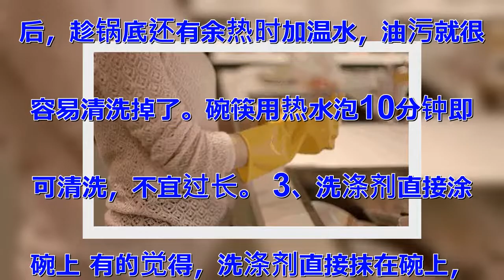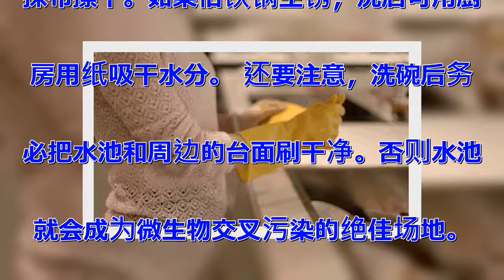一塊用過的洗碗布有多髒？這5個錯誤大多數家庭還在犯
沈雁英表示，細菌對的影響有兩個基本前
提，一看是否有途徑進入體，二看進入體
的細菌數量及細菌是否是致病菌，而且足
以致病。 要做到定期给洗碗用具杀杀菌
，并做到“干、勤、换、分”非常重要：
 干，即每次用完后要及时拧干，并晾挂
在通风处； 勤，指的是洗碗后要及时清
洗并定期消毒，方法是用稀释了的消毒液
浸泡5分钟或开水煮10分钟都可以；
换，是建议每个月换一次，出现难除异味
后，即使不到一个月也要更换； 分，是
说洗碗布一定要专布专用，最好是洗碗、
洗锅、擦灶台及油烟机、清洁餐桌台面的
抹布分开使用。 洗碗常犯的5个错误洗
碗这件事虽然有点麻烦，却容不得半点“
偷工减料”。以下几个常见的洗碗错误，
不想生病的你一定要避免： 1、饭后把
碗摞在一起 油腻腻的碗盘摞在一起，只
会造成互相污染，让刷洗工作量增加。
建议：吃完饭后要给碗盘分类，没油的和
有油的分开放，先刷没油的，后刷有油的
。 此外，盛生肉的碗要与盛熟食、果蔬
的碗盘分开，洗碗布也要分开。先洗盛熟
食的碗，后洗装生肉的碗。 2、长时间
泡着不洗 吃饭后把锅、碗泡在水池里不
洗，是很多饭后的常态。 如果放到下一
餐，食物残渣开始发酵，大量微生物滋生
，水池里会产生异味，不但给洗碗带来不
便，还会带来健康威胁。 建议：炒完菜
后，趁锅底还有余热时加温水，油污就很
容易清洗掉了。碗筷用热水泡10分钟即
可清洗，不宜过长。 3、洗涤剂直接涂
碗上 有的觉得，洗涤剂直接抹在碗上，
去油污效果更强。 这样不仅浪费大量水
源，一旦冲洗不干净，体摄入洗涤剂后会
引发腹泻等肠胃不适。 建议：将几滴洗
洁剂滴到半碗水中，用洗碗布蘸着稀释后
的水来刷碗，冲洗后放在另一个漏篮中，
最后再用清水冲干净。 4、碗筷不控水
晾干就收起 很多洗完碗直接收进橱柜里
，碗里还留着水，这样会造成微生物繁殖
。 建议：碗筷洗后宜控水晾干，不要用
抹布擦干。如果怕铁锅生锈，洗后可用厨
房用纸吸干水分。 还要注意，洗碗后务
必把水池和周边的台面刷干净。否则水池
就会成为微生物交叉污染的绝佳场地。
5、洗碗布当“万能布” 洗碗布擦完碗
又去擦桌子、灶台，如此反复，污染源扩
大，碗盘卫生很难保障。 建议：洗碗布
专用，和其他擦拭用布分开，每次洗过碗
之后，再用两三滴洗涤剂清洗，彻底晾干
，避免微生物繁殖。 本期编辑：王晓晴
 版权声明：本文为《生命时报》原创，
未经授权谢绝转载。